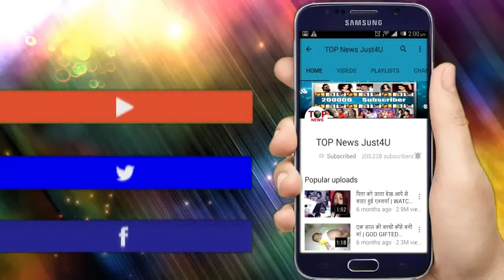IKYAWANN: दादी के साथ सुशील ने मिलाया हाथ, ढूढ़ेगी सत्या के लिए दुल्हन